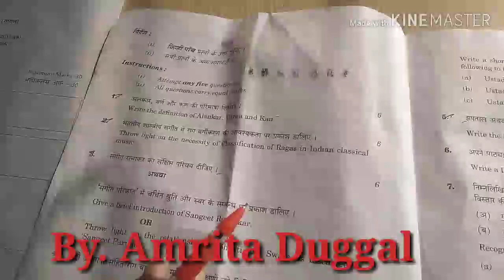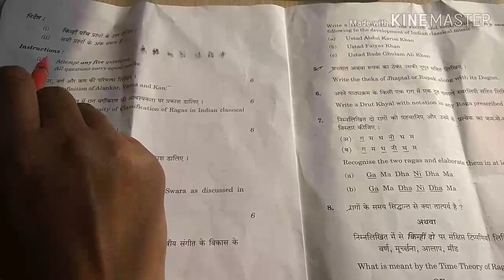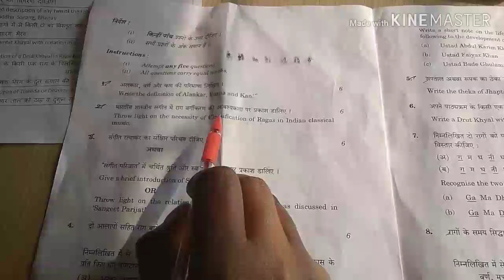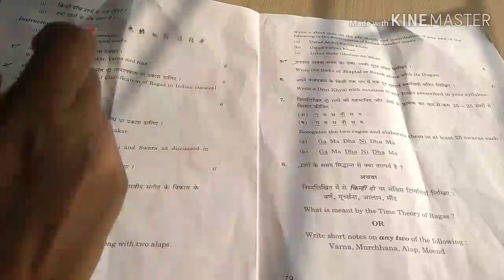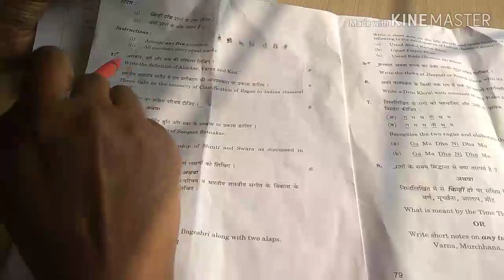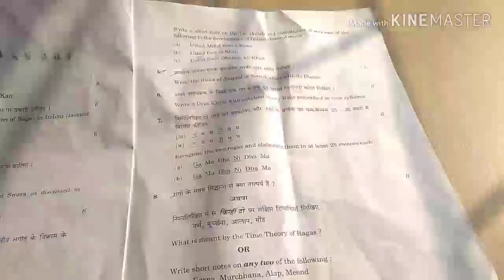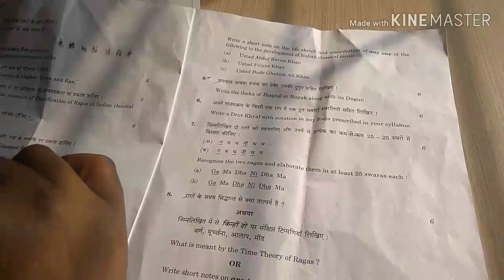Music Paper Vocal Hindustani 12th Class complete Solution CBSE 2018-19 by Amrita Duggal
It is the review and solution of 12th class music Paper Hindustani Vocal 2018-19